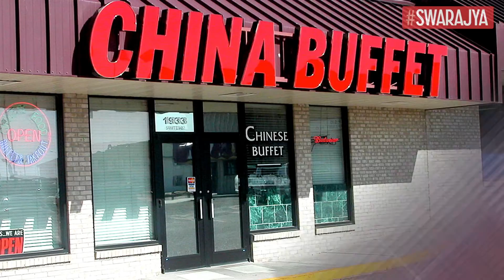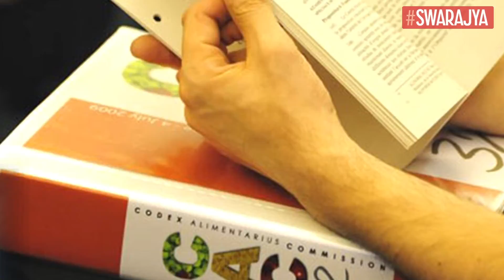India's Rich Culinary Heritage Can Be Its Great Soft Power Tool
Isn't it time that India considers its extraordinary culinary heritage as a means of diplomacy, tourism, and revenue generation?

That's the question Sanjay Anandaram is asking on this episode of Big Think. And it's an important one.